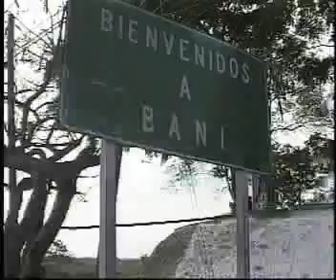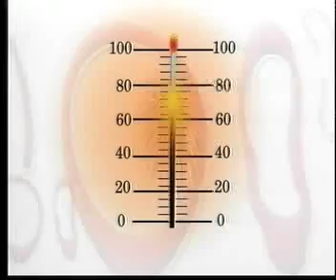100 grados 3 | Juan La Mur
Juan La Mur